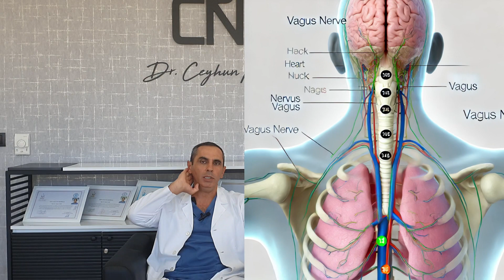Boynumuzun hangi bölgesinde iç organlarımız ile ilişkili Damarlar Geçmekte?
Facebook hesabımızda etkileşimde bulunarak bizlere daha kaliteli içerikler için destek olabilirsiniz.

Web sitemizi görüntülemek ve randevu taleplerinizi iletmek için adresimizi ziyaret edebilirsiniz.

Sağlık ve şifa dolu günler dileriz.